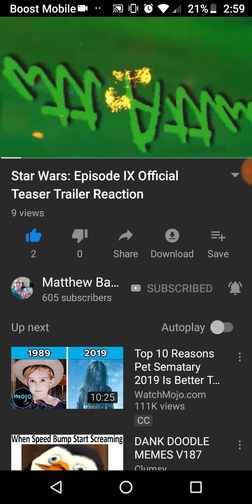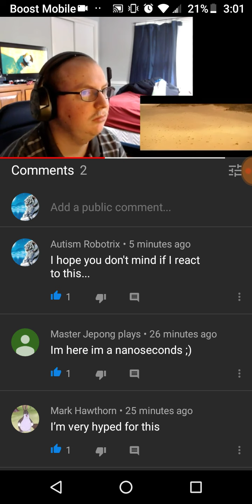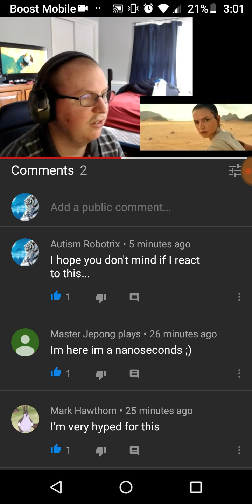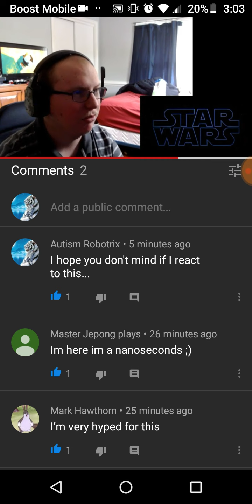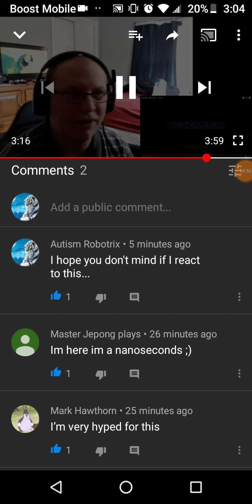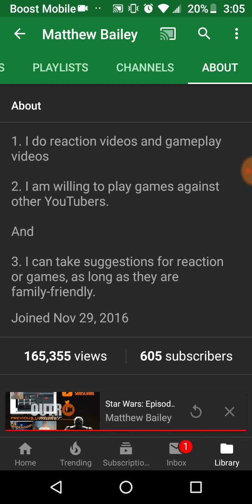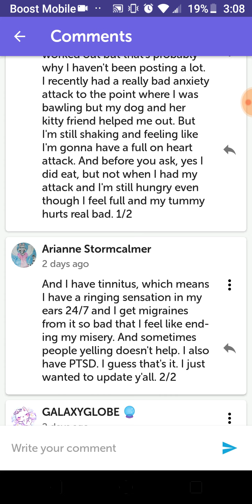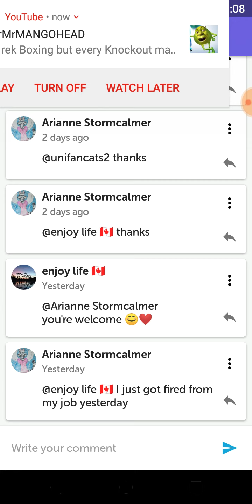Reaction-ception w/ Matthew Bailey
Bruh, check his channel out